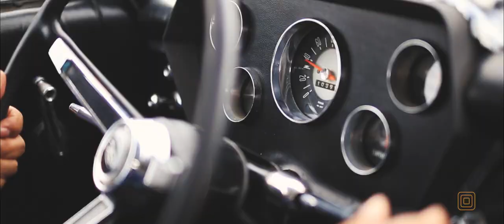O casamento de Bianca e Luis Neto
➤ O Segredo para organizar seu casamento com economia e inteligência. Contamos todas as dicas para você. Aproveite por tempo limitado. Clic no link abaixo!

Somos especializados em filmagem de casamento em todo o Brasil. Realizamos filmes de casamentos tradicionais,  mini wedding, casamento ao ar livre, casamento na praia, casamento no campo, elopement wedding, além de ensaios pré casamento, storyteller e muito mais.

Entre em contato e conheça nossos serviços.

Filmagem de Casamento - Bianca e Luis Neto

Ao todo eram 4 casais que nós já tínhamos gravado o casamento que estavam lá... A festa bombava (como já era previsto) e para onde eu olhava tinha um rosto familiar dançando e pulando... Conheço bem essa turma e tinha a certeza que seria uma festa antológica..! E foi.

Filmar casamentos é bacana pois de certa forma você faz parte da vida do casal, está presente em momentos íntimos e de grande alegria, percorre a família, os amigos e participa das maiores alegrias e realizações... E quando você olha para um grupo e pode falar que ali há vários que confiaram o momento mais importante da vida à você... Isso é realmente sensacional!

A Bianca e o Neto são pura alegria, festeiros que só, bolaram tudo para que o agito fosse garantido. Duas bandas (para todos os gostos) muita comida e bebida  até uns lanches no meio da madrugada para repor as energias e continuar... Teve cambalhota, apoio, chão chão até o chão, pulo no palco, e muito mais! Ainda lembro de ter chego em casa com o sol já na janela...

E  é claro, antes desta festa épica tivemos um making of sensacional com a Noiva e o Noivo, cada qual com os seus padrinhos e amigos em um agito total... Ela no salão (com direito a passeio na praça em frente ) e ele na casa dos pais.

 Após a alegria do making of veio a celebração linda e emocionante. A noiva estava ansiosa pelo grande momento, a entrada na Igreja com o seu pai, e posso garantir: Foi Sublime!  Tudo isso  mexe com as emoções e  dá fome, e já que deu fome, vamos passar no   Macdonald`s e repor as energias para a festa...  Eles foram e nós gravamos...

Realmente um evento de ficar gravado nos nossos corações... Casal sensacional e casamento espetacular! Demais!!!

Curte lá a Bianca e o Luis Neto no dia mais incrível da vida deles!

Rômulo Rosa

Igreja Luterana da Palhoça

Festa - ACM - Associação Catarinense de Medicina

Filme: Rômulo Rosa e Ricardo Neves

Foto: Marcelo Schmoeller

Cerimonial: Carol Weber